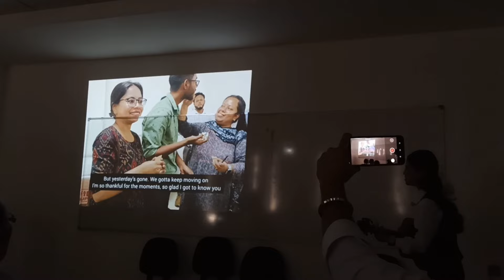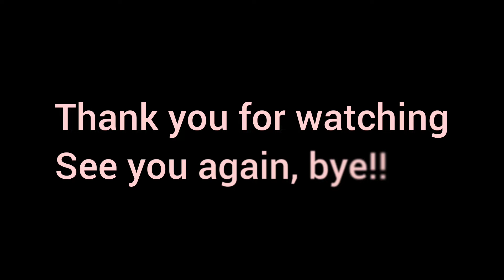Farewell party||Royal global University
Hello everyone,
If anyone is new here I'm Nilima from Manipur and I'm sharing you some of my special moments. so keep watching and keep
 supporting me.